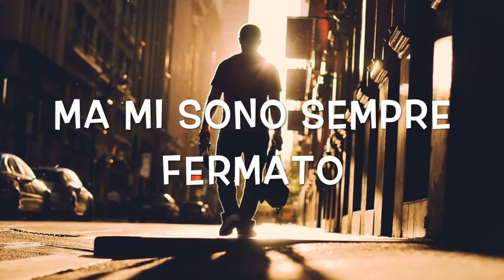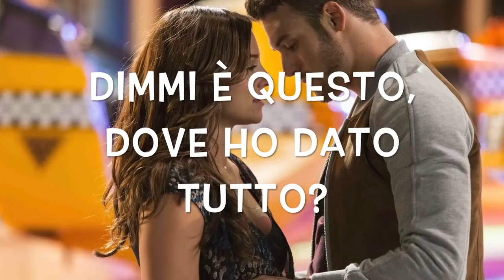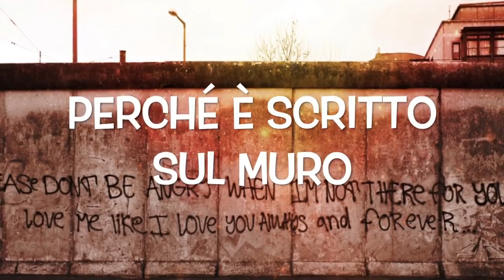Writing’s On The Wall (Traduzione Italiano)(cover)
Song by Sam Smith
Cover by Simon